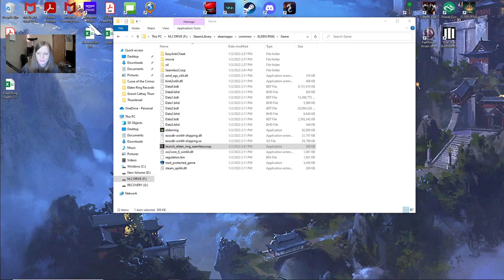Sarah and Jason Play Elden Ring - Co-op (Part 3)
In Part 3, Sarah tries jumping down ledges several times, and Jason rests at a site of grace at the worst time...

Overall Deaths (at the start of this episode):
Sarah - 8
Jason - 3

Story Boss Deaths (at the start of this episode):
Sarah - 2
Jason - 1